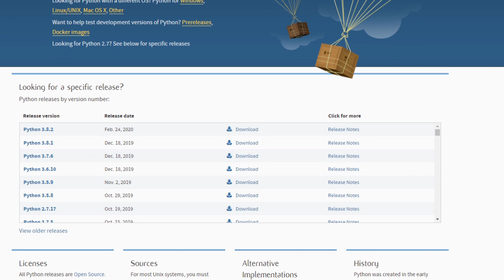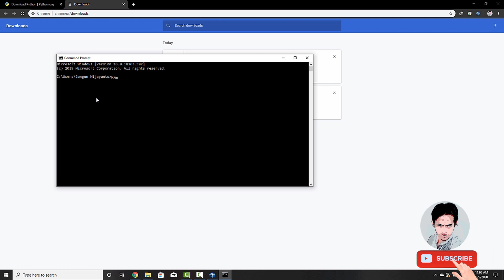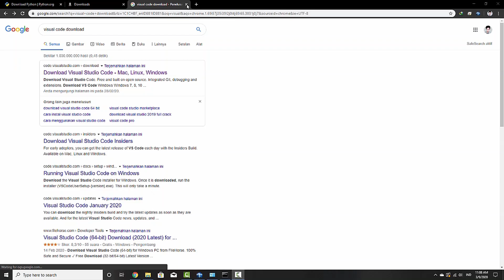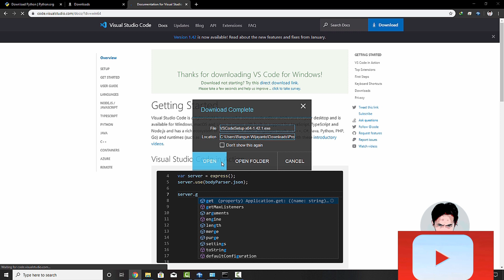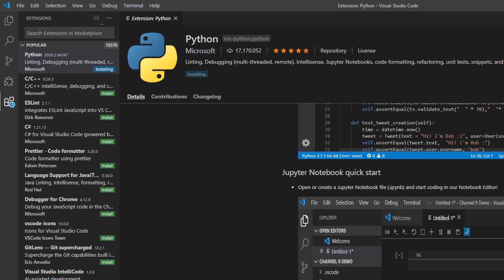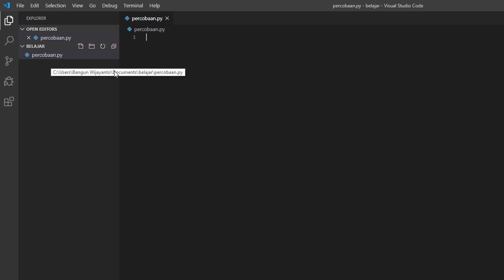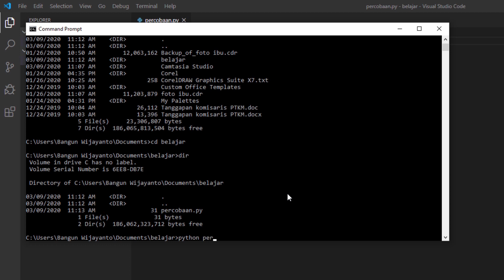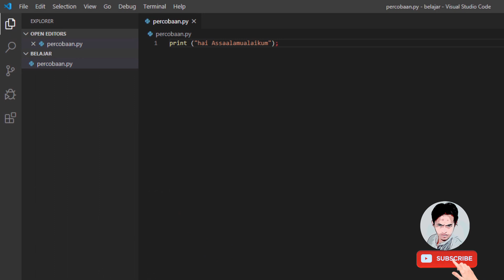Mudah Belajar Python : Konfigurasi Python & HelloWord